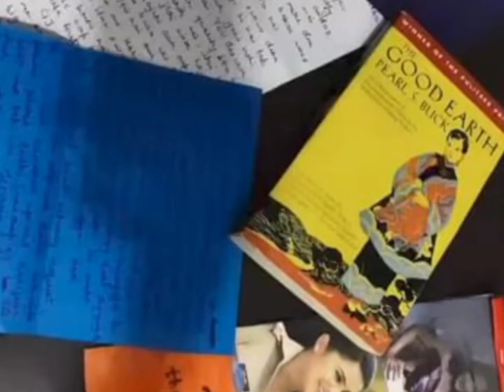June 21, 2022